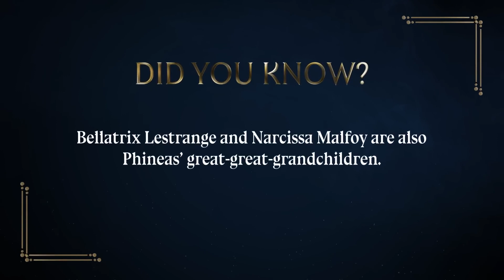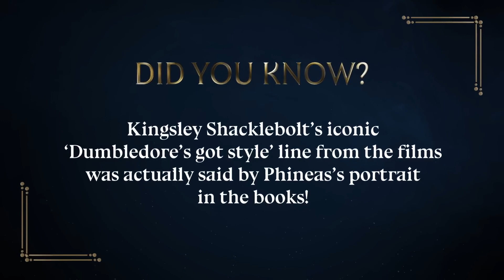Hogwarts Legacy [Switch/PS4/PS5/XOne/XSX/PC] Headmaster Black's Legacy - Simon Pegg Reveal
Hogwarts Legacy is an open-world, single-player, action role-playing videogame (RPG) set in the 1800s wizarding world.

Join Simon Pegg as he takes us behind the scenes of Hogwarts Legacy and introduces the character he voices, the infamous Headmaster Phineas Nigellus Black. Better known as the least popular headmaster Hogwarts ever had!

Hogwarts Legacy is coming to PS5, PS4, Xbox Series X|S, Xbox One and PC (Steam/Epic Games) on Feb. 10, 2023, followed by Nintendo Switch at a later time.